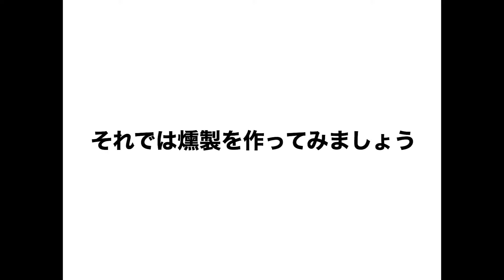家にある段ボールで燻製 ゴミが燻製器に変身！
家にある古紙回収業者に渡す寸前だった段ボールで、燻製器を作ってみました。
ダンボール燻製器は、家にある道具で簡単にできます。
その段ボール燻製器の作り方と、それで燻製を作る方法を紹介します。

作った燻製は、ササミ・チーズ・煮卵・ソーセージ・マヨネーズ。

燻材は桜のスモークウッドを使いました。
ソト(SOTO) スモークウッド さくら 240g(80g×3) ST-1551

手軽にできて、おまけに美味い！
燻製は楽しいです。